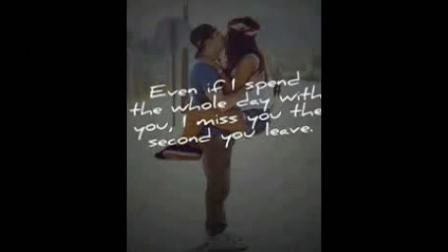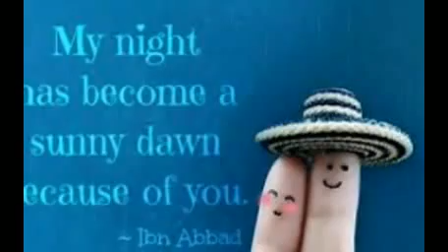How to say Good Night SMS to your Lover | Sweet Dreams SMS |Best Gud Nite SMS Messages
This is another collection Good Night SMS at DailySMSCollection. This time we have hug Good Night SMS for you. If you're looking fo,Good Night SMS Messages - Collection of Latest Gud Nite SMS Text Messages. ... Goodnight SMS Greetings for Mobile Phones - Send Good Night SMS to your Friends. ... Gud Nite SMS and Good Night text messages to wish your dear ones GOOD NIGHT and Sweet Dreams.Sweet good night SMS in Hindi & English, gud ni8 sms. Lovely collection for lovable people. Sweet text for your sweetie woven in wonderful sweet good night ,Good Night SMS, New Good Night SMS 2015, Good Night Messages, Good Night Shayari, Latest Good Night Wishes, Best Good Night Quotes, Funny Good,Good Night SMS Collection, Send Free Good Night SMS to Friends. SMS Collection For Everyone.This section contains Good Night SMS Open ur memories when ur alone,open ur heart when ur sad,but don't open ur hand when u need a good friend.b'coz,i'mGood Night SMS for sharing on Facebook and Twitter. Remember, without the difficult times in your life, you wouldn't be who you are today. Be grateful for .Wanna say Good night to your lovers? here you will find good collection of nice and cute good night messages. We have very nice and decent good night sms.Cute Romantic Good Night Love Sms Shayari for Someone Special, Good Night Shayari for Girlfriend Boyfriend, Beautiful Gud Night Msg in Hindi English.Posted in : Good Night SMS. I pray for you on this night that may God bless you on this holy night and give you every single joy present on the earth in your lifegood morning message, good night sms , Birthday sms, Friendship sms ... After all Life is too short to be anything but happy :) Good Morning or Good Night